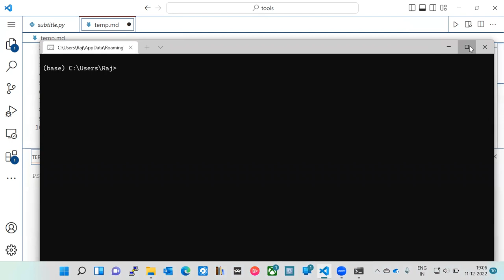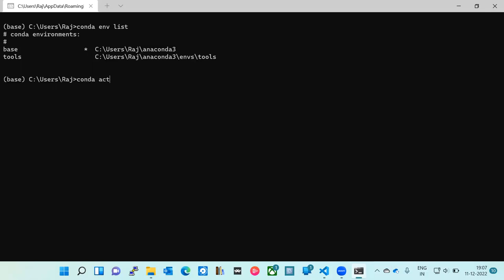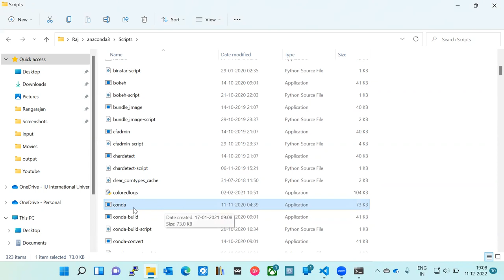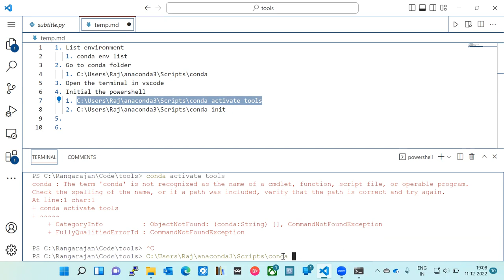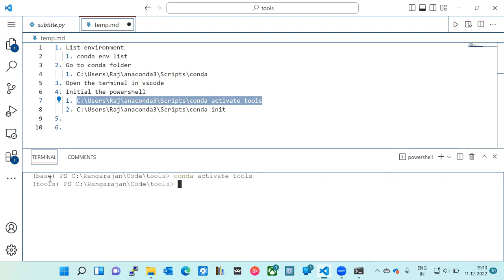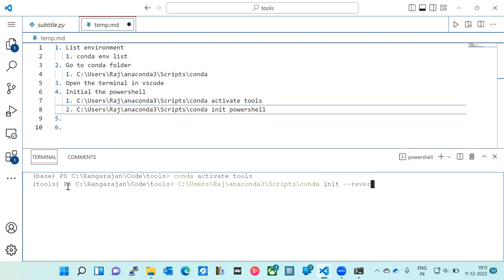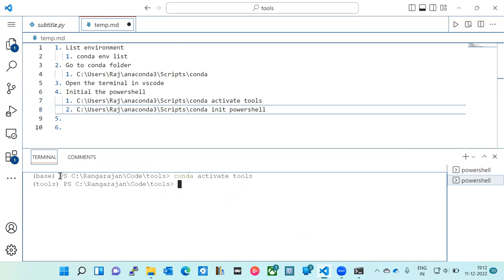How to enable conda environment in VS Code